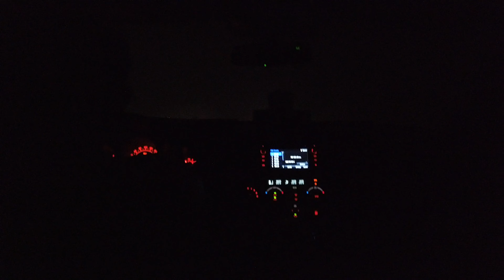VLOG DUBAI ✈️ - Khor Fakkan ⛰ & Safari désert 🏜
Hello ! On se retrouve pour cette troisième vidéo vlog Dubaï sur ma semaine de vacances aux Emirats Arabes Unis. 👋

Aujourd'hui on s'envole direction Khor Fakkan pour découvrir l'émirat de Chardja et ensuite direction le désert de Dubaï pour un safari et 1h de quad !

A khor fakkan nous avons visité Shees Park puis le lac Al Rafisa et enfin l'amphithéâtre romain, la plage de khor fakkan et les cascades. Nous avons pris une demi journée pour tout faire.

Ensuite, pour le désert de Dubaï, nous sommes partis à 15h00 et revenus à 21h, une bonne soirée avec un repas dans un camp en plein milieu du désert, une session d'une heure de quad et des spectacles de danse orientale et tanoura.

Je vous retrouve à le fin de ce vlog en face cam pour vous faire un retour sur ma journée complète !

Si vous voulez découvrir un Dubaï différent des clichés vous pouvez regarder mon vlog sur le vieux Dubaï :

Ça va être de la folie pour toute la série de Vlog version Dubai life soyez prêts 🔥

Bon vlog à tous 🧡

◊ Copyright ◊
▹ Vidéo écrite et dirigée par Justine Niel
▹ Video produite et montée par Justine Niel

‣ Adobe Première Pro sur iMac
‣ Caméra de vlog : Dji Osmo Pocket
‣ Stabilisateur pour Iphone : Dji OM 4 SE
‣ Mon ordinateur portable : MacBook Air 13" 2015
‣ Mon ordinateur de bureau : iMac 21,5" 4K 2017 (8GO RAM, Stockage 1To)
‣ Mon disque dur : Toshiba Canvio Basics 2To, Noir, USB 3.2.